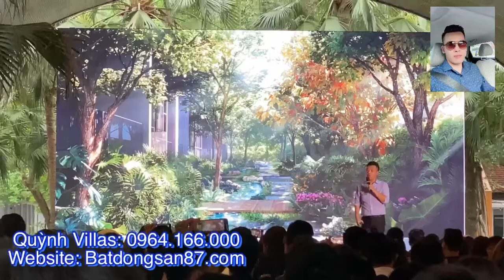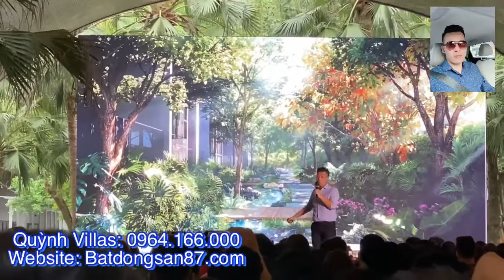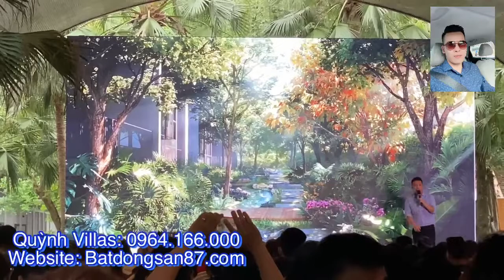HAVEN PARK - BALI GIỮA LÒNG ECOPARK| 0964.166.000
💯 𝑯𝑨𝑽𝑬𝑵 𝑷𝑨𝑹𝑲 - 𝑬𝑪𝑶𝑷𝑨𝑹𝑲|𝑪𝑶̂𝑵𝑮 𝑽𝑰𝑬̂𝑵 3 ͪ ͣ 𝑻𝑹𝑶𝑵𝑮 Đ𝑨̣𝑰 𝑪𝑶̂𝑵𝑮 𝑽𝑰𝑬̂𝑵 500 ͪ ͣ
🍃 2 toà tháp căn hộ 41 tầng nằm trong công viên Haven Park
🍃 1.248 căn hộ được thiết kế thông thoáng, 100% view về vịnh Đảo; sông Hồng; Công viên
🍃6 loại căn hộ điển hình và 4 loại căn hộ đặc biệt
🍃 16 căn hộ/mặt sàn (tầng điển hình). Tất cả những căn hộ đều được thiết kế vuông vức và tối ưu trên từng milimet.
Cam kết quỹ căn ban đầu đẹp nhất dự án
♨️ Quy mô căn hộ:
- Căn Studio:1,2-1,5 tỷ
- Căn 1 ngủ+1WC: 1,3-1,6 tỷ
- Căn 2 ngủ 2WC: 2,1-3,1 tỷ
- Căn 3 ngủ 2WC: 3,3-5,6 tỷ
- Căn Mezza trần cao, căn Skyvillas
♨️ Giá trị cốt lõi:
🍀 Soi bóng bên bờ Vịnh Đảo rộng 50 ha;
🍀 Suối nhiệt đới  trong công viên dài 120 m ngay dưới chân 2 toà tháp;
🍀 Chuỗi vườn hoa và công viên ven suối dài 120
🍀 Cầu dạo bộ trên suối 120m trong công viên;
🍀 4 hồ  thiền trên nước trong công viên;
🍀 Vườn hoa trên không trong công viên
🍀 Khu vui chơi nước cho trẻ em trong công viên
🍀2 cầu hoa dạo bộ trên cao trong công viên;
🍀 quảng trường ven hồ trong công viên;
🍀 vườn cafe ven hồ
🍀 2 vườn thể thao ven hồ;
🍀 thiên đường ẩm thực – mua sắm – giải trí trong công viên;
🍀 1 đồi hoa thư giãn giật tầng trong công viên
🍀 6 vườn thượng uyển, cafe, nhà hàng trên cao giữa công viên;
🍀 Hồ bơi ngọc bích (nước mặn) trong công viên
🍀 Hồ bơi trẻ em và khu raining zone trong công viên;
🍀 Gym center 5 giác quan trong công viên
🍀 Nhà hàng trong công viên;
🍀 Phòng họp trong công viên;
🍀 sảnh đón công viên
🌷 Chạm Haven Park - Chạm thiên nhiên🌷